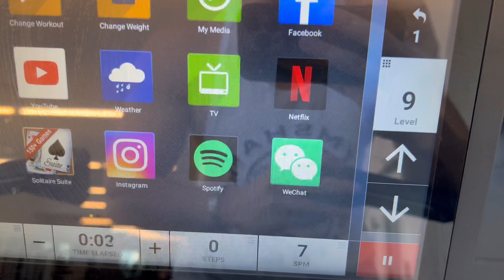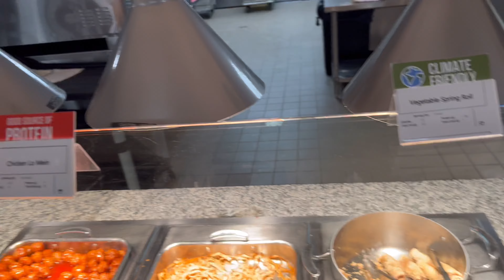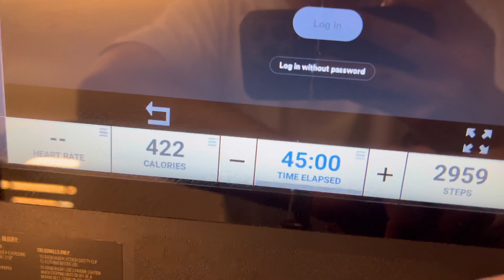Triceps pump & What it's like to go through a break up in college #159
Skip to the first exercise routine by forwarding to the 4 minute and 30 second mark from the beginning of the video.

About my channel:

My grandpa died when my father was 9; my father died when I was 6. At this rate, I'll probably die when my son is 3. Besides leaving millions or billions of dollars for my boys and girls, I believe one of the most valuable assets for them in life is knowing who I was.

I dedicate this YouTube page to my future children; the contents are extremely boring, and I doubt anyone else could finish all my videos, but my children will. Just as I will do the same to learn who he was, day by day, meal by meal.